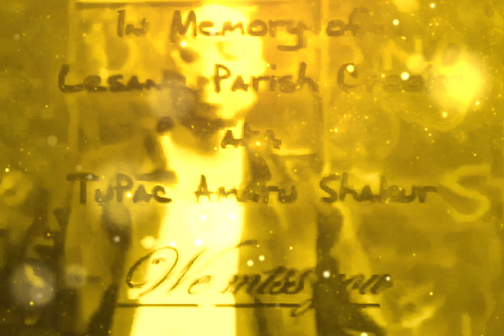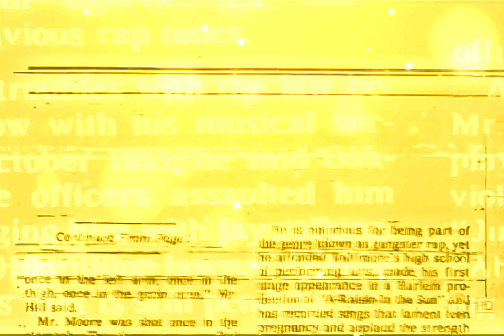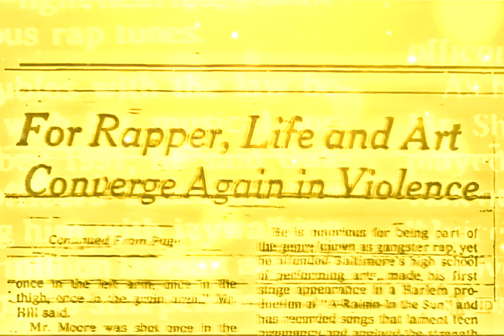2Pac - Life Goes On (Instrumental)(The LaFace Family Remix)[HD Enhanced] 4K